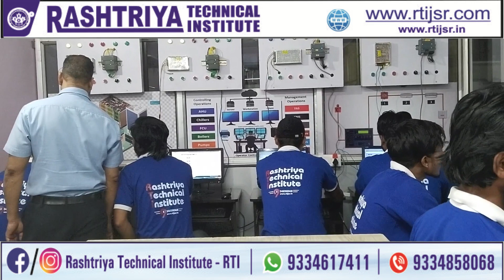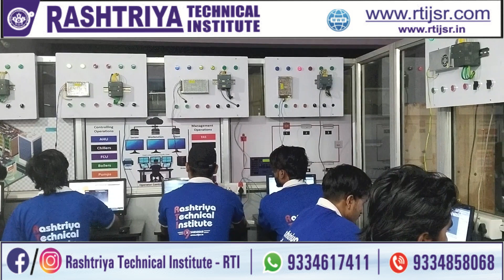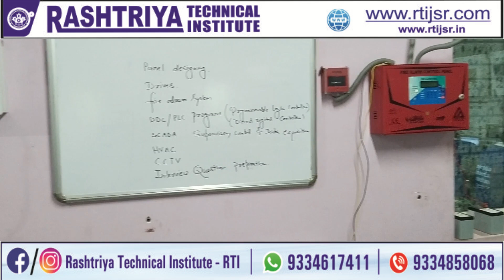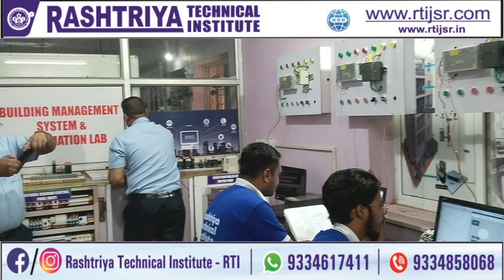Building Management System / BMS Operator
Rashtriya Technical Institute to provide high quality education,
develop technical and managerial skill, innovative research,
capabilities to enable the students serve the society better with the ethical values.